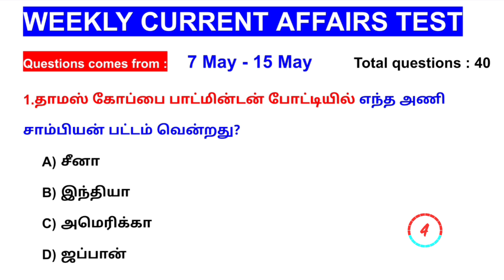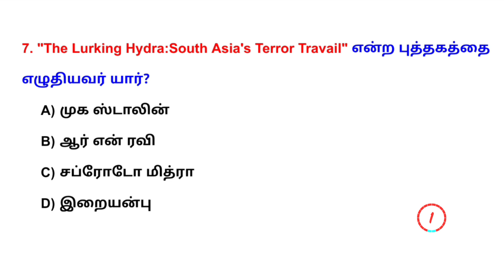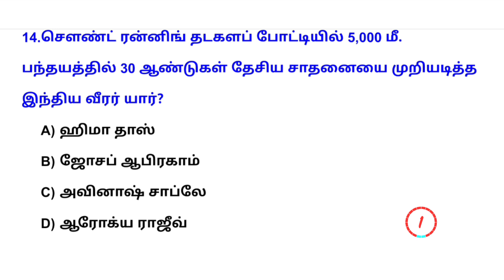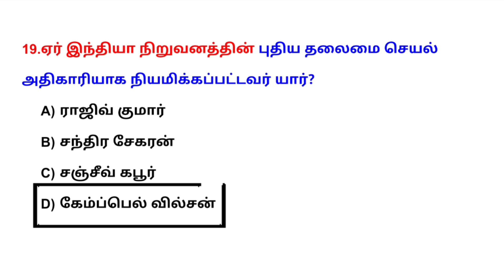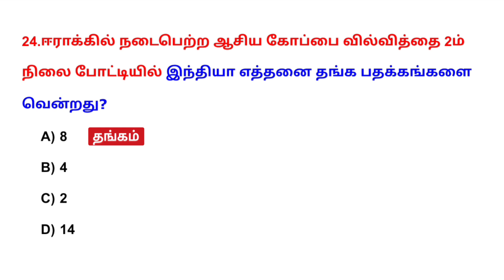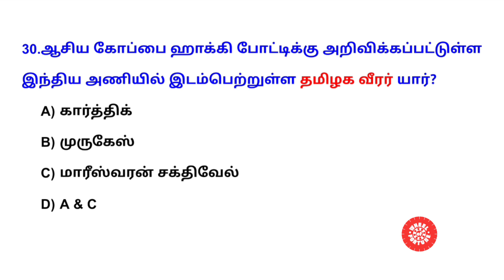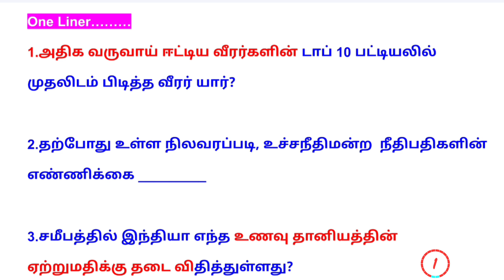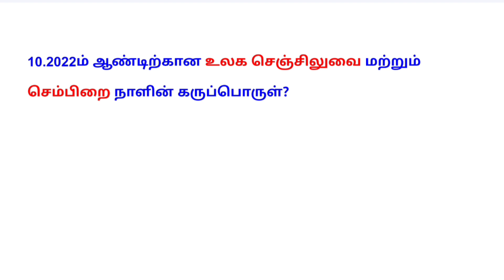7 May - 15 May Weekly Current Affairs Test-2 | TNPSC | TNUSRB | SSC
7 May - 15 May Weekly Current Affairs Test-2 | Current Affairs Test | TNPSC | TNUSRB | SSC